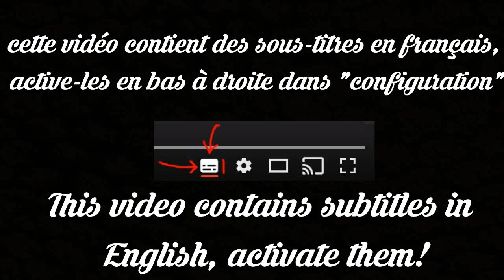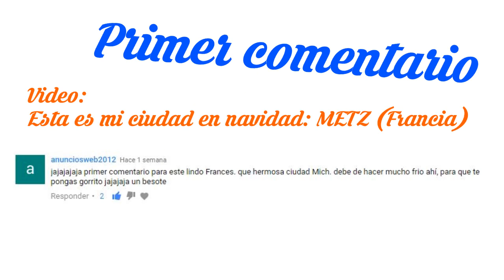Mich el Francés comiendo carne a la llanera y con anhelos de ser ganadero!